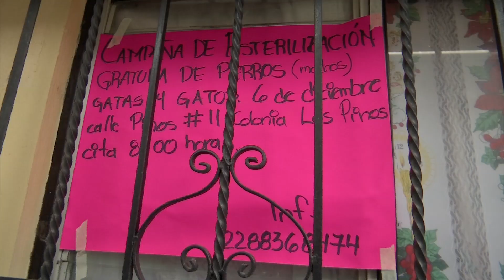Jornada de esterilización gratuita para perros y gatos realizan en colonia Los Pinos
Xalapa, Ver.- Este miércoles, en la colonia Los Pinos, la brigada de bienestar animal atendió a quienes llevaron perros y gatos a esterilizar.

“El objetivo es disminuir a los animales en situación de calle, son totalmente gratis. Queremos que la gente traiga a esos animales, porque hay reportes en situación de calles; ambientalistas, ciudadanos comprometidos son quienes traen estos animales con nosotros”, señaló José Luis Ronzón, jefe del departamento de Salud Animal del municipio de Xalapa.

Refirió que también hay personas que llevan a sus mascotas, pero la finalidad de la campaña es disminuir a perros y gatos que viven en las calles para operarlos, por ello visitan las colonias de las orillas de la ciudad que es donde, de acuerdo a los reportes, la gente lleva y abandona animalitos.

Llevamos tres mil animales esterilizados en esta administración. Hay más gatos, para el otro año queremos abrir convocatoria para que traigan machos a esterilizar”.

El jefe de Salud Animal municipal destacó que por jornada atienden a 40 animales, aunque a veces son más, con lo que contribuyen a disminuir que proliferen estos animales en la calle.